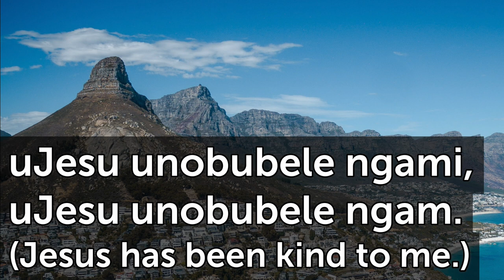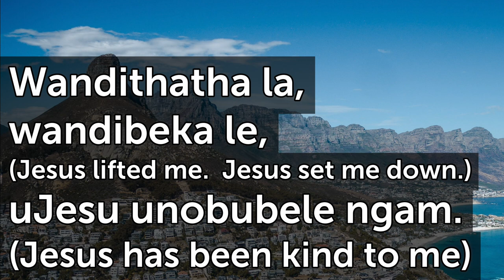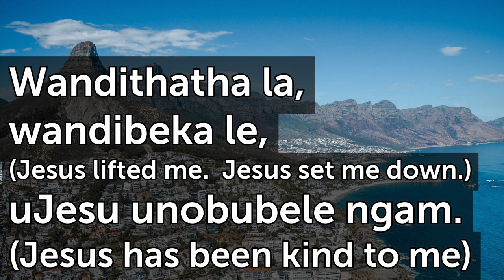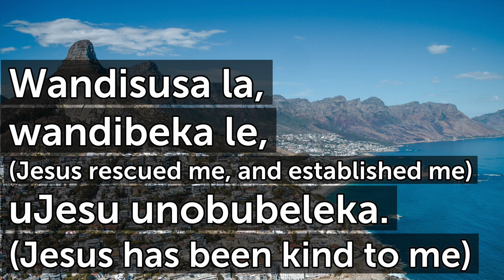uJesus Nobubele Washitatha la T114 G